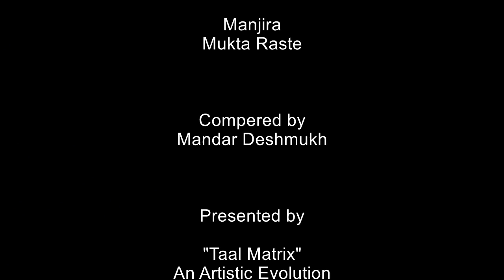Pt. Anand Bhate - Abhang: Chinmaya Sakali Hridaya and Jo Bhaje Hari Ko Sada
Accompaniment:
Tabla - Sanjay Karandikar
Harmonium - Aditya Oke
Tanpura - Prakash Naik
Manjira - Mukta Raste